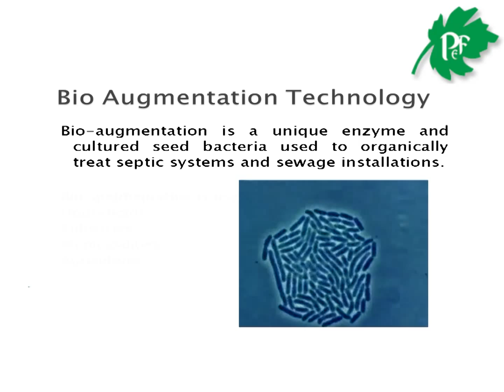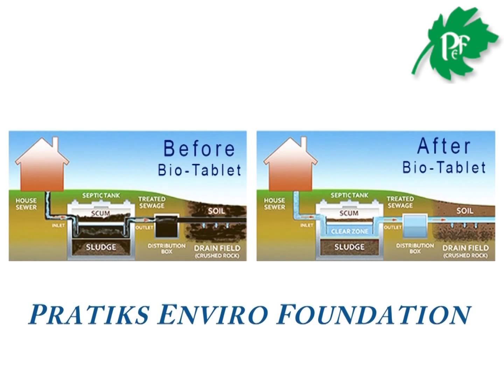video sanitation edited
Treat Toilet water using Bio Tablets in septic tank itself and use the treated water for gardening / drain to soak pits